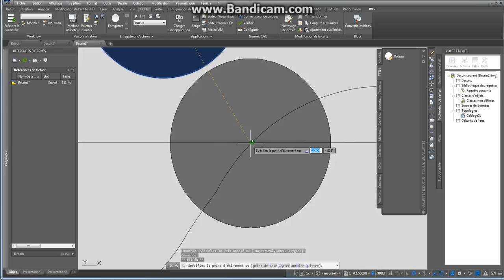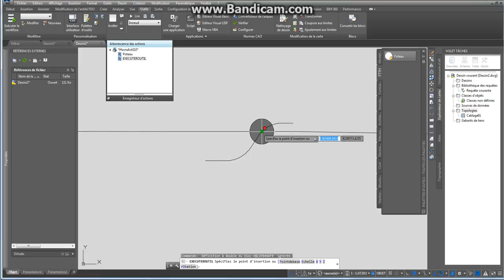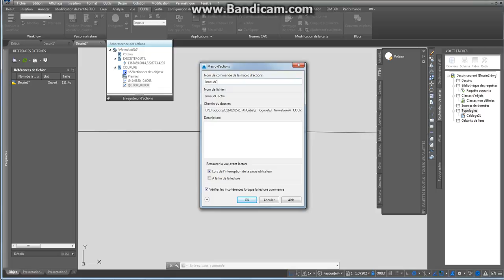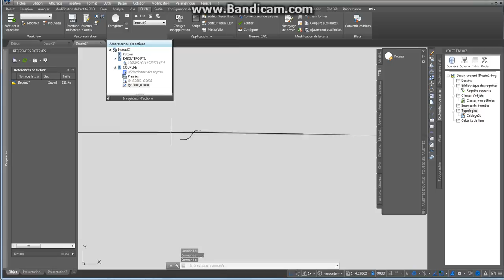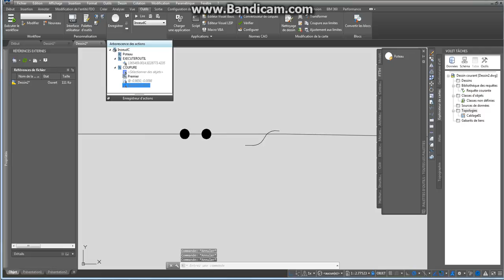Macro d'Action - Autocad Map